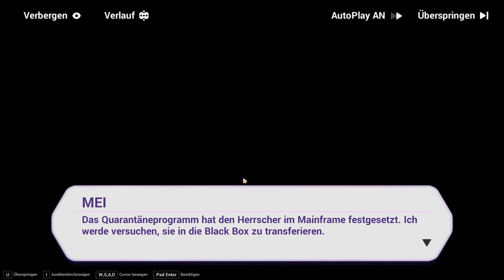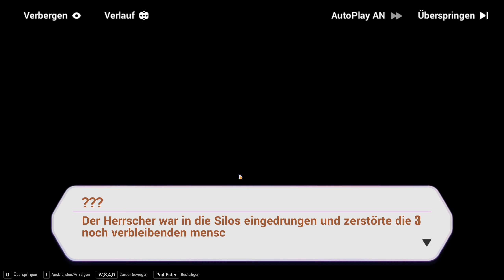Story Kapitel XII Ebene von Wigrid Act 2 Dämmerung Weinende Blüten in Honkai Impact Deutsch